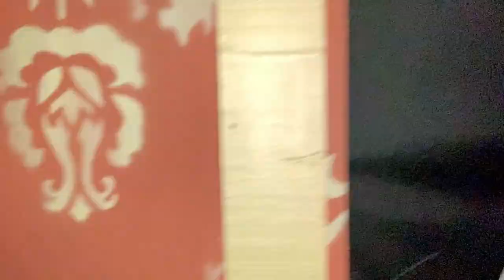HORA DO TERROR 2022 - MIRABILANDIA - POR DENTRO DA MANSÃO DO TERROR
Vlog no espetáculo teatral hora do terror do mirabilandia parque, mostrando os personagens, entrevistando os monstros nessa época de halloween que tanto amamos! Vamos ver pequenos momentos dessa abertura que esperamos 3 anos para ver!